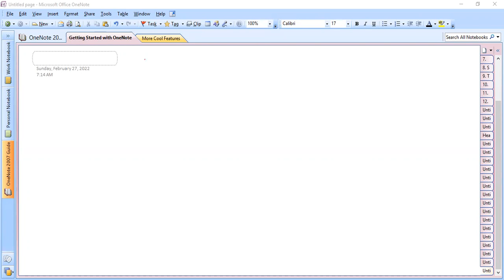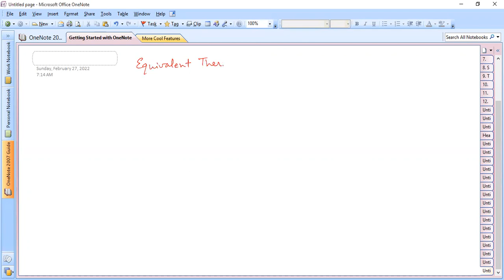Equivalent thermal conductivity in series combination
Equivalent thermal conductivity in series combination is discussed.